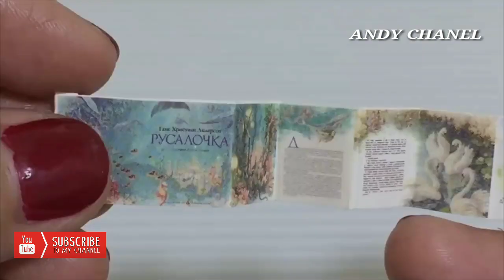Tutorial membuat kamar cantik miniatur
Hallo guys ???
Divideo kali ini adalah tutorial cara mudah membuat kamar cantik miniatur terbaru

TERIMAKASIH
TELAH BERKUNJUNG
DAN NYALAKAN LONCENGNYA AGAR TIDAK KETINGGALAN VIDEO TERBARU BERIKUTNYA
OKEE
SAMPAI JUMPA DI VIDEO SELANJUTNYA
SEMOGA BERMANFAAT